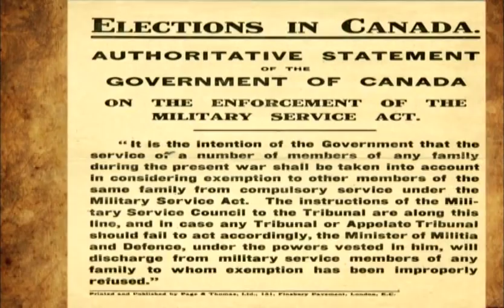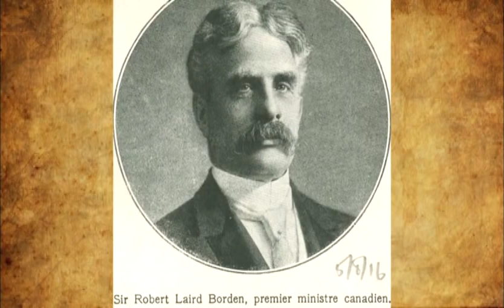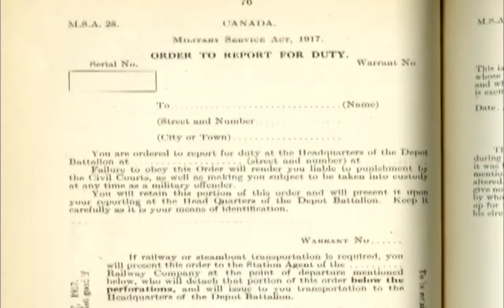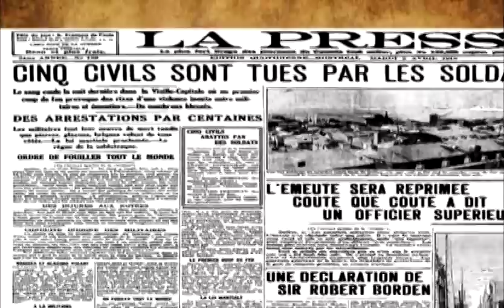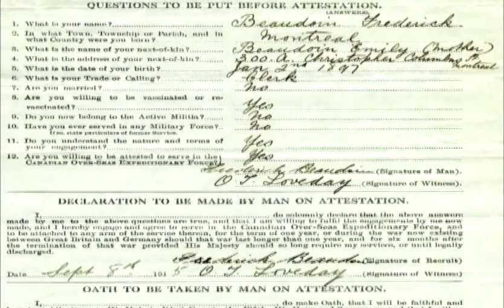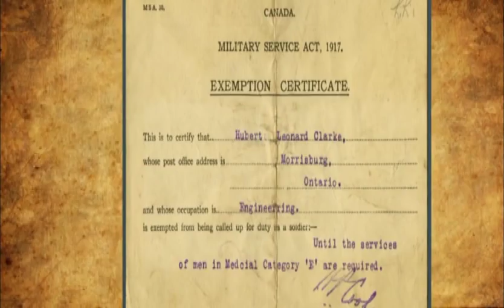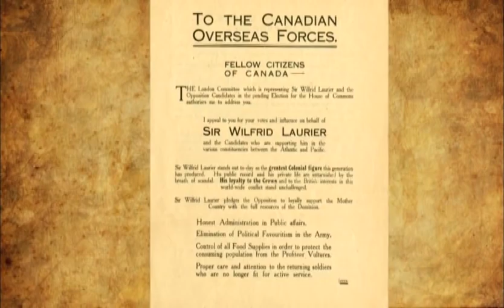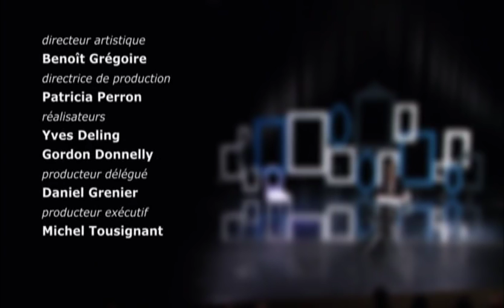Le 1er avril 1918 — Émeute à Québec contre la conscription : résistance politique ou culturelle ?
Conférencière : Béatrice Richard, historienne

Résumé de la conférence :

Au printemps 1918, la ville de Québec s'embrase. Alors que la guerre s'enlise en Europe, le gouvernement de Robert L. Borden a décidé d'imposer le service militaire obligatoire pour combler les pertes du Corps expéditionnaire canadien. Depuis, la tension n'a cessé de grimper dans la Belle province alors que l'opinion publique se mobilise contre la conscription. Au soir du 28 mars, l'arrestation d'un présumé réfractaire à Québec met le feu aux poudres. Cinq jours durant les émeutes se succèdent pour finalement tourner au bain de sang. Le 1er avril, la troupe tire sur la foule. Bilan : quatre morts et des dizaines de blessés. Présentée après coup comme le symbole de la résistance nationale des Québécois à l'oppression du reste du Canada, cette crise majeure s'enracine en fait dans un héritage historique plus complexe. Décryptage.